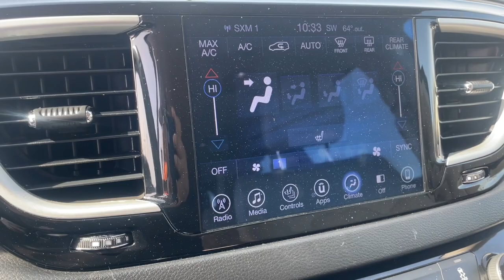2017 Chrysler Pacifica Touring L Dearborn, Dearborn Heights, Allen Park, Westland, Garden City ...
Pre-Owned 2017 Chrysler Pacifica Touring L available at Jack Demmer Lincoln located in 21531 Michigan Avenue, Dearborn, MI, 48124. Servicing the Dearborn, Dearborn Heights, Allen Park, Westland, Garden City area.

Introducing the   2017  Chrysler Pacifica.  The Pacifica delivers the ultimate in family-focused transportation. It's excellent ergonomics, amenities, and safety features inspire confidence and assure comfort for everyone. These are just some of the great options this vehicle comes with: Touchscreen Infotainment System, Keyless Entry, Power Liftgate, Heated Mirrors, Satellite Radio, Fog Lamps, Back-Up Camera, Steering Wheel Audio Controls, Aluminum Wheels, Heated Front Seat(s). Enjoy the peace of mind that comes from knowing your most precious cargo is in good hands. The Pacifica has your family's back. Test drive it today.